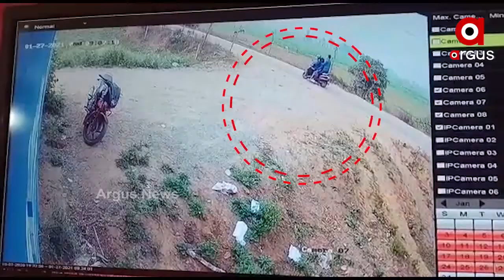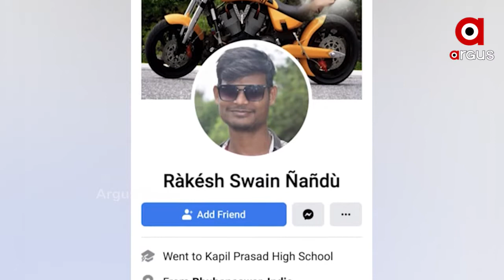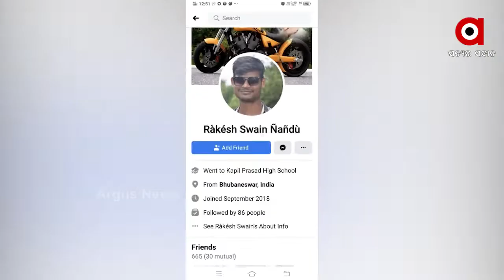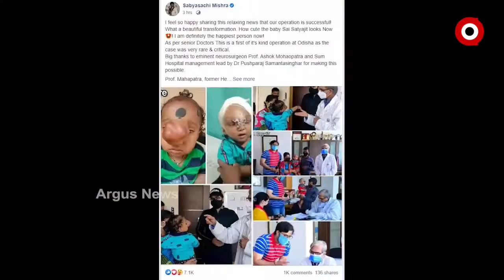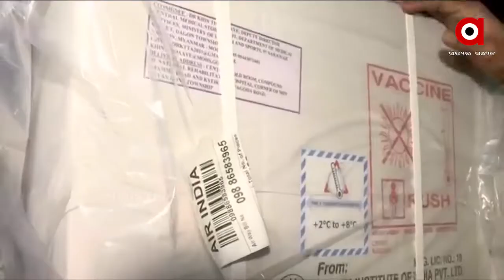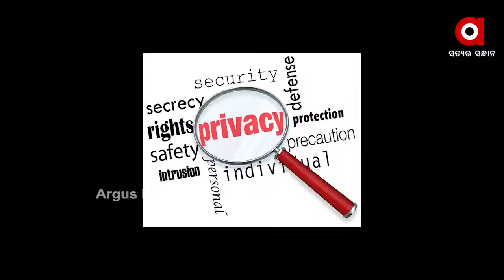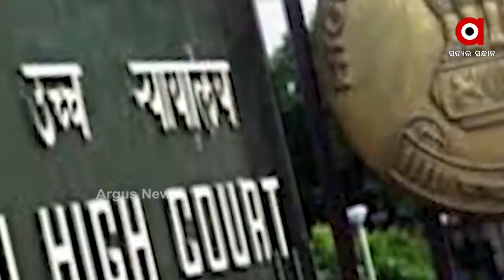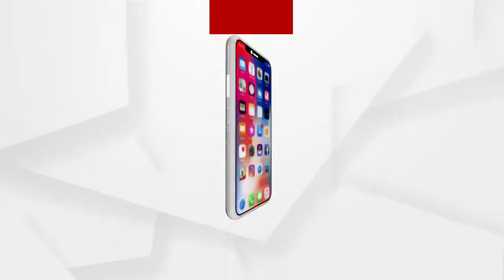Argus Update News 7am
ରମାଦେବୀ ଛାତ୍ରୀଙ୍କ ମୃତ୍ୟୁ ଘଟଣା...
ଚାଷୀଙ୍କୁ ରାଜ୍ୟ ସରକାରଙ୍କ ଧୋକା...
କୋରୋନା ସଙ୍କଟରେ ବିଶ୍ୱ ପାଇଁ ଆଶାର କିରଣ ଦେଖାଇଛି ଭାରତ...
ଆକ୍ସନ ମୋଡରେ ଦିଲ୍ଲୀ ପୋଲିସ...
ପୁଣି ଅଭିନେତା ସବ୍ୟସାଚୀ ମିଶ୍ରଙ୍କ ବଦାନ୍ୟତା...